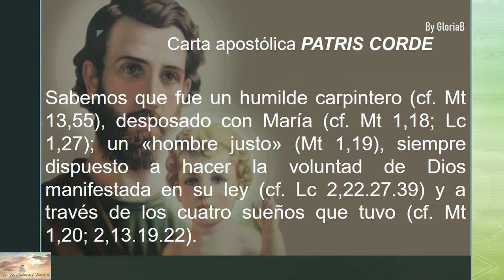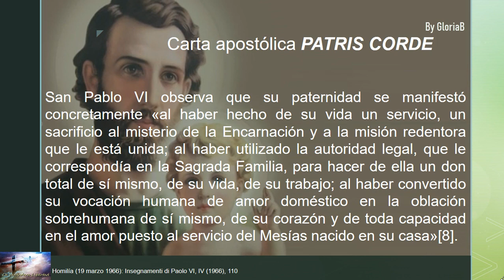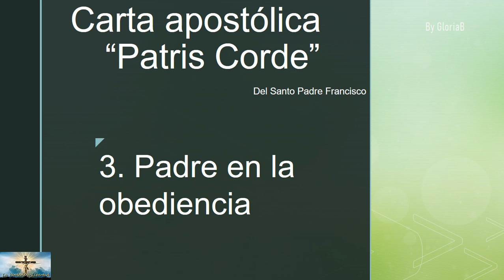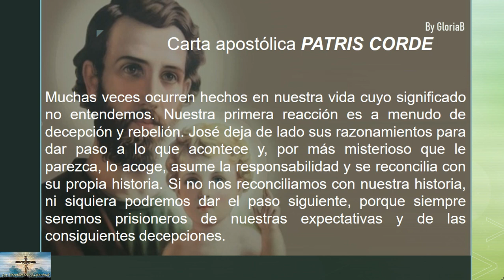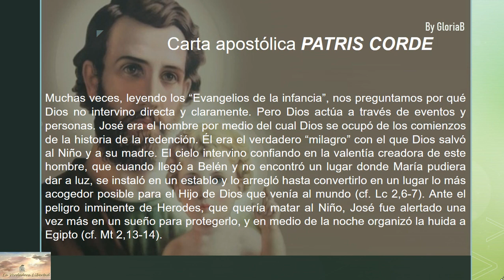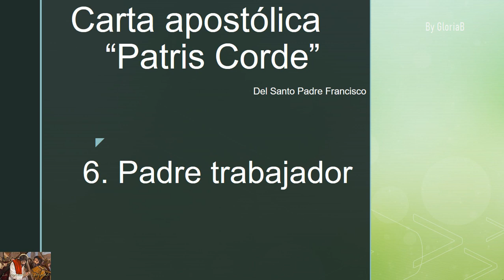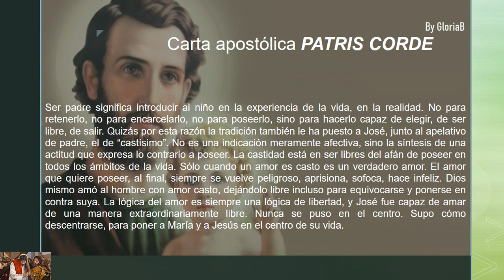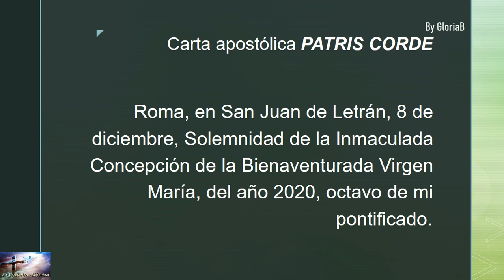Carta apostólica PATRIS CORDE del Papa Francisco